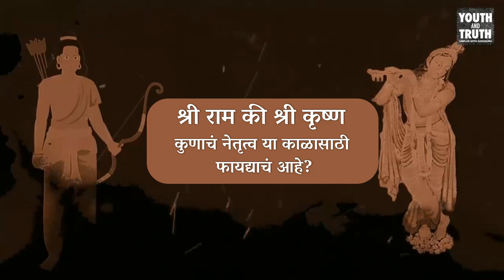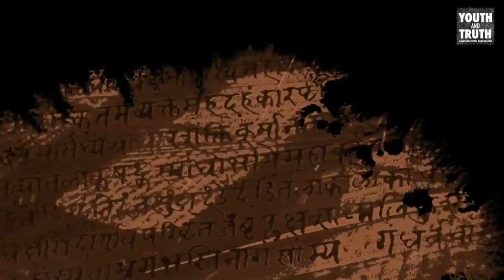श्री राम की श्री कृष्ण - आयुष्यात कुणाचं अनुसरण करावं? | Rama or Krishna: Who Is A Better Leader?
English Video : Rama or Krishna: Who Is A Better Leader? Sadhguru Answers